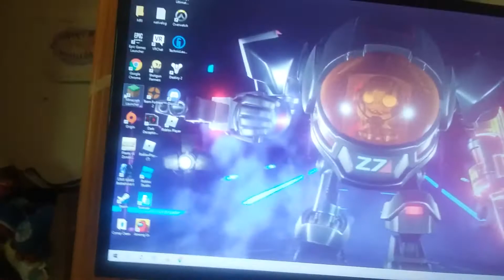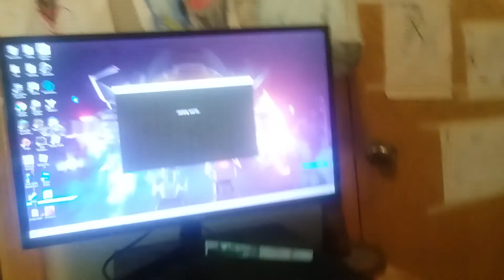Lego SpongeBob when they are bored